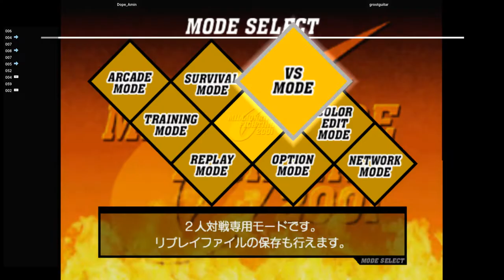DC CVS2 - Dope_Amin VS grootguitar